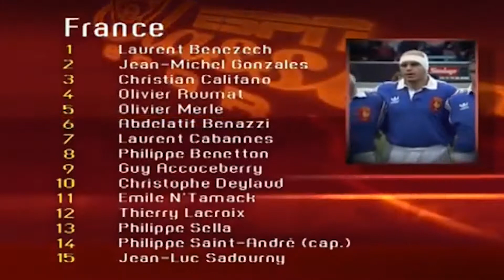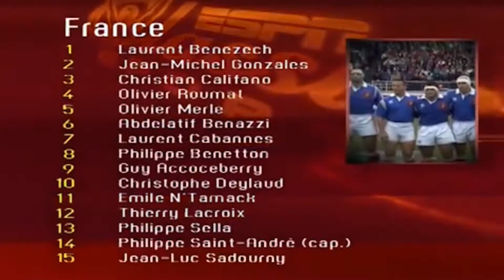France - Nouvelle Zélande 1994 - Match de Légende#11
Nouvelle vidéo avec aujourd'hui un nouvel épisode de Match de Légende avec un match absolument extraordinaire entre le XV de France et les All Blacks !!